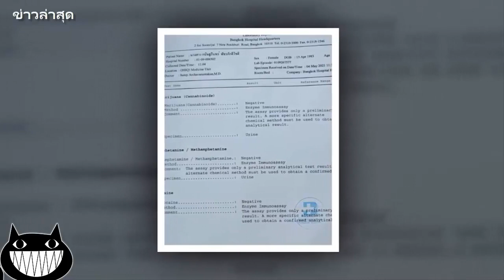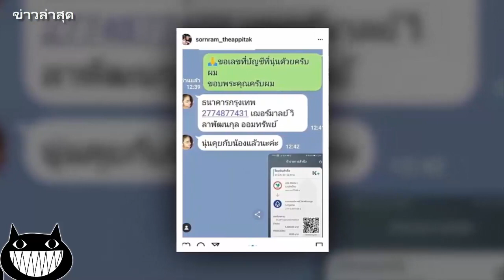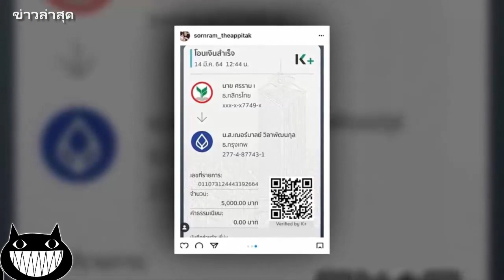ด่วน ไม่จบง่ายๆ"หนุ่ม ศรราม"เเฉเเชทไลน์"ติ๊ก บิ๊กบราเธอร์" ยืมเงินคนอื่นจริง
อย่าลืมกดไลค์ กดแชร์ กดติดตาม เพื่อไม่พลาดเรื่องราวดีๆ จากทีมงาน ขอบคุณสำหรับการติดตามรับชม ทีมงานจะอัปเดตข่าวสาร อย่างรวดเร็ว ต่อเนื่อง ขอบพระคุณค่ะ